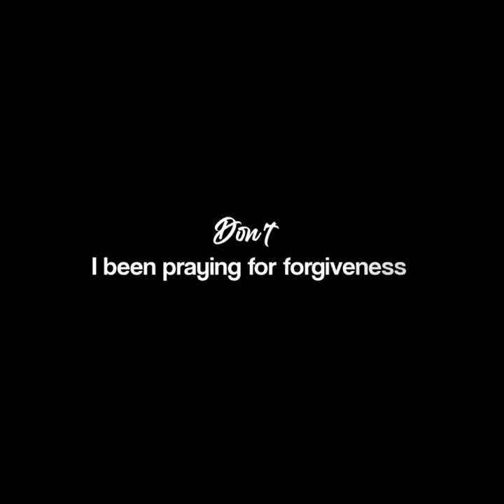Powfu - death bed English song WhatsApp status lyrics edit black screen overlay 💜overlay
And sneak out through your kitchen at exactly 1:03